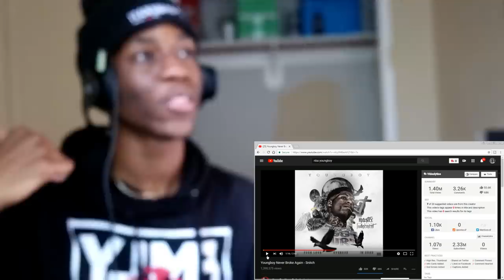I THINK I KNOW WHO...NBA YOUNGBOY SNITCH REACTION VIDEO!!